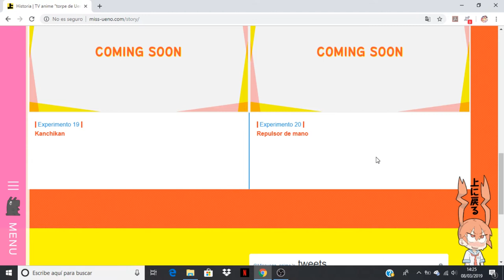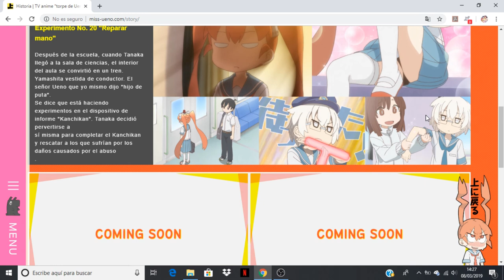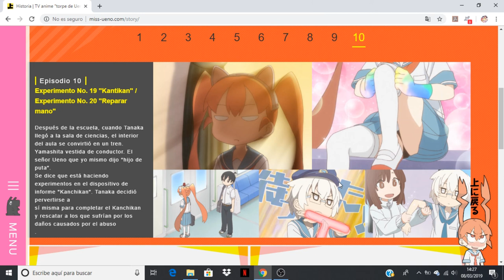Ueno-san wa Bukiyou comentando avance del capitulo 10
Anime Opening and Ending: Ueno-san wa Bukiyou